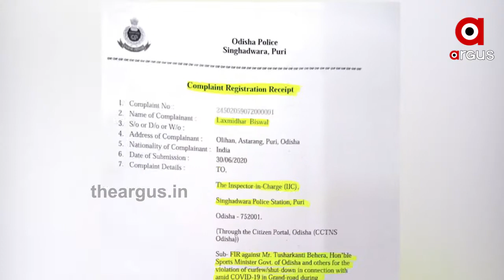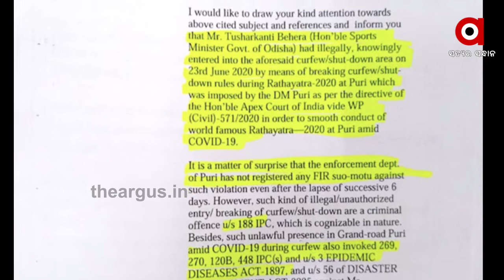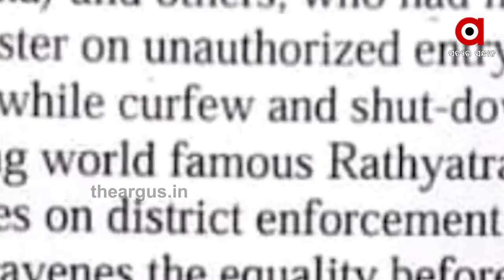କ୍ରୀଡାମନ୍ତ୍ରୀ ତୁଷାରକାନ୍ତିଙ୍କ ବିରୋଧରେ ଅନଲାଇନ୍‌ରେ ଏତଲା ....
ରଥଯାତ୍ରାରେ ଆଇନ ଭାଙ୍ଗି ବଡ଼ଦାଣ୍ଡରେ ବୁଲିବା ଘଟଣାରେ କ୍ରୀଡାମନ୍ତ୍ରୀ ତୁଷାରକାନ୍ତି ବେହେରାଙ୍କ ବିରୋଧରେ ଥାନାରେ ଅଭିଯୋଗ । ଏନେଇ ଅନଲାଇନରେ ପୁରୀ ସିଂହଦ୍ବାର ଥାନାରେ ଏତଲା ଦାୟର କରାଯାଇଛି .